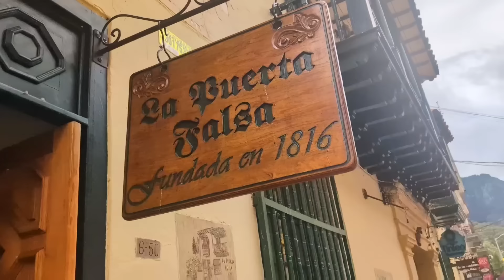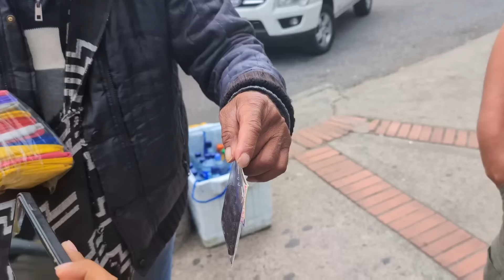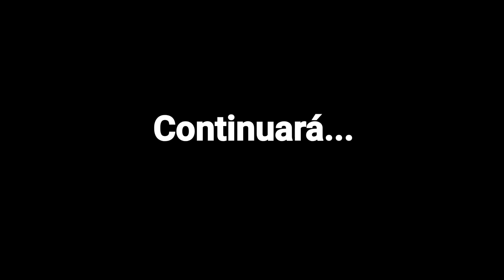🇨🇴Mi primer día conociendo Colombia 😱🇨🇴😍 @SoledadMejia / Plaza Simón Bolívar